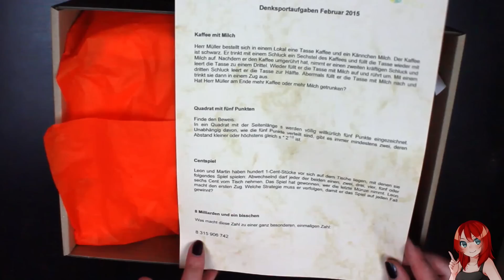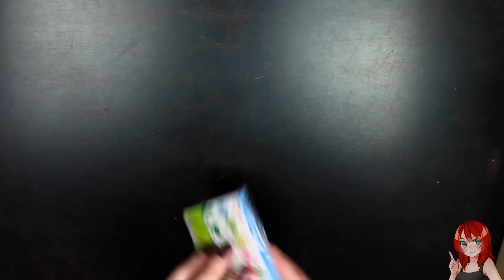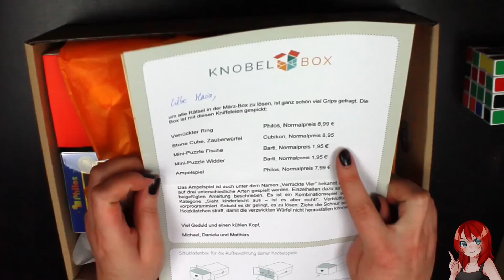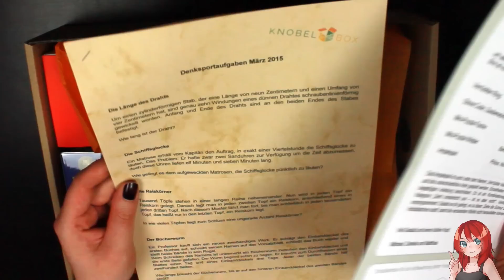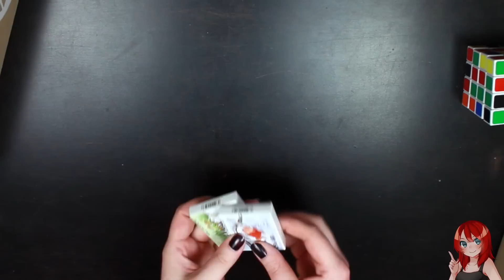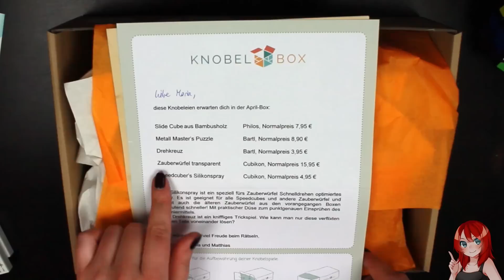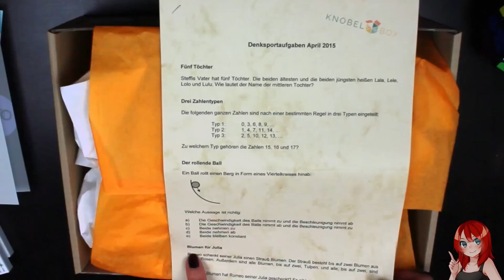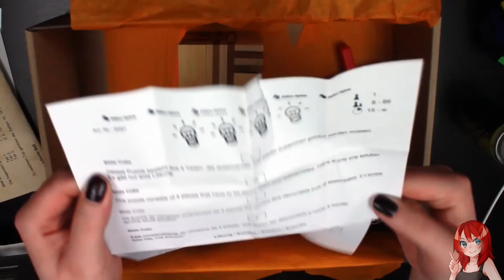XXL Knobelbox Unpacking [Februar - April 2015]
★ In der Infobox findest du weitere Informationen ★

Heute raucht der Kopf, denn die Knobelbox ist da!

Du möchtest dir Spiele kaufen & mich gleichzeitig ohne weitere Kosten unterstützen?

► KANALRICHTLINIEN:

Bleibt unter den Videos bitte beim Videothema und verzichtet auf:

- "Erster"-Kommentare und jegliche Abwandlungen davon
- Werbung
- Spam
- Spoiler
- Capslock
- Beleidigungen (egal gegen wen)
- Sub4Sub-Anfragen

Ich behalte es mir vor jeden zu blocken, der sich nicht daran hält! Ihr seid gewarnt :)